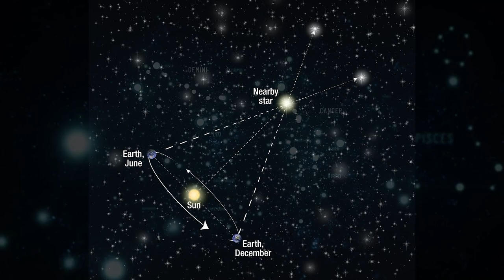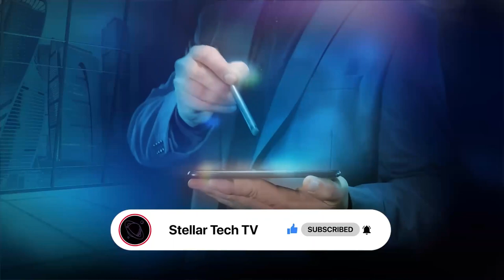STARGAZERS: Look Up! A Rare Planetary Alignment is Taking Place Right Now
Mars, the epitome of celestial velocity, claims its position as one of the swiftest-moving objects in the sky. With an extraordinary average speed of approximately 1.4 degrees per hour, or ½° per day, it blazes its trail across the cosmic tapestry. But what unfolds when this celestial racer ventures into uncharted territory?
On the nights of June 1st and 2nd, a captivating celestial dance unfolds before our eyes. What secrets lie hidden within this celestial embrace? What stories will unfold amidst the twinkling starry backdrop?
Stay with us as we unveil the secrets and unravel the celestial tapestry of the universe.

::Chapters::
00:00 Introduction
01:13 Constellation Cancer
02:27 What is Beehive Cluster?
04:21 Mars in Beehive
07:25 Parallax in Action